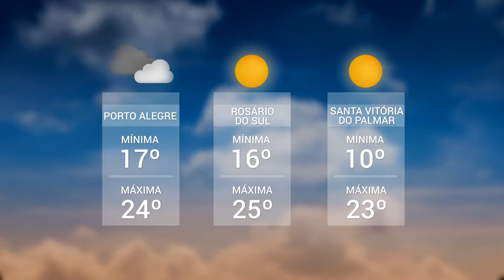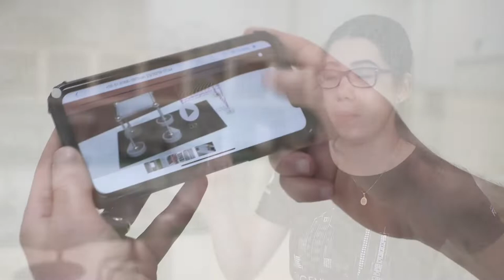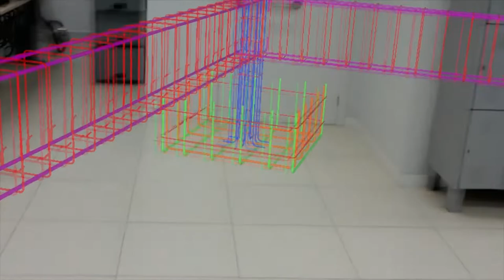Panorama | TVE - Boletim 13:45 - 27/11/19